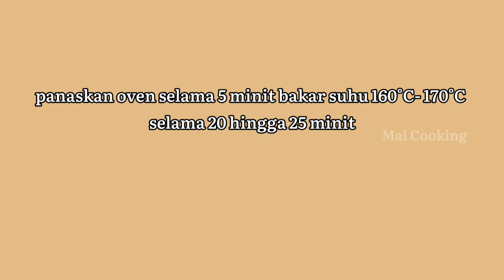Delicious Chocolate Butter Cookies, BISKUT BUTTER COKLAT MUDAH TANPA MIXER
Biskut Butter Coklat - Chocolate Butter Cookies

Biskut butter coklat, crunchy bahagian luar dan sedikit chewy bahagian dalam, sedap sangat buat kudapan..

Biskut ni cuma kacau sahaja, tak perlu guna mixer. Cuba buat satu adunan biskut butter coklat, anak-anak, sekali dengan mak pak mesti laju je makan 😆

Nak biskut coklat ni lebih sedap, gunakan serbuk koko yang ok sikit macam Van Houten. Tapi kalau tak ada boleh je gunakan serbuk koko biasa.

Gula untuk resepi ni, sederhana manis, boleh lebihkan gula jika suka lebih manis. Tapi tak digalakkan untuk kurangkan lagi kuantiti gula takut nanti rasa serbuk koko akan dominan dan biskut jadi sedikit pahit.

Bahan-bahan:

250 g butter/marjerin
250g tepung gandum (saya guna cap ros)
150g gula icing
2 biji kuning telur
40g serbuk koko
1/2 sudu teh esen vanilla

🌟Turn on subtitles for other languages 🌟

Ingredient:
250g butter
250 g wheat all purpose flour
150g icing sugar
2 egg yolks
40 g cocoa powder
1/2 tsp vanilla essence